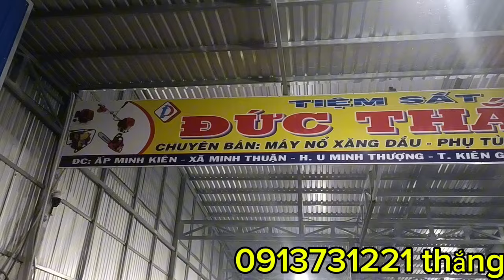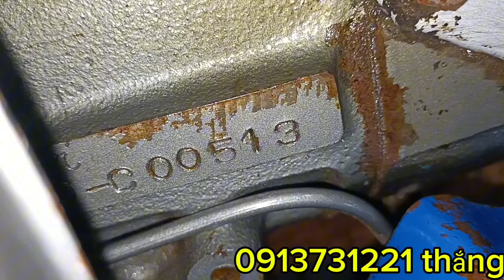tối ngày 5/12 em lên tiếp 2 máy zanma 1 cái SS 80 bá dê và 1 cái đạn nhờ cô chú tham khảo!